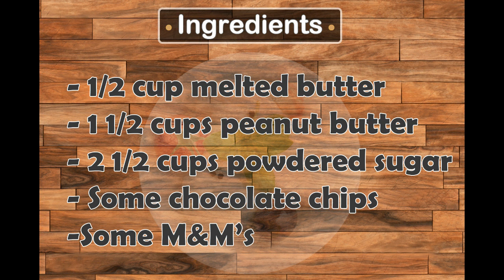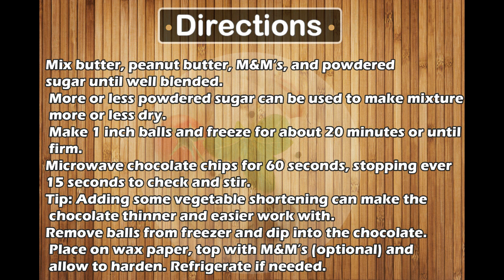Peanut Butter Balls with no Bake M&M Chocolate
peanut butter balls

No-Bake Chocolate Peanut Butter M&M Balls

RECIPE:

- 1/2 cup melted butter
- 1 1/2 cups peanut butter
- 2 1/2 cups powdered sugar
- Some chocolate chips
-Some M&M’s

Mix butter, peanut butter, M&M’s, and powdered sugar until well blended. More or less powdered sugar can be used to make mixture more or less dry. Make 1 inch balls and freeze for about 20 minutes or until firm.

Microwave chocolate chips for 60 seconds, stopping every 15 seconds to check and stir. Tip: Adding some vegetable shortening can make the chocolate thinner and easier work with.

Remove balls from freezer and dip into the chocolate. Place on wax paper, top with M&M’s (optional) and allow to harden. Refrigerate if needed.